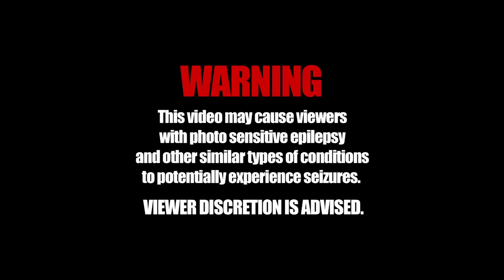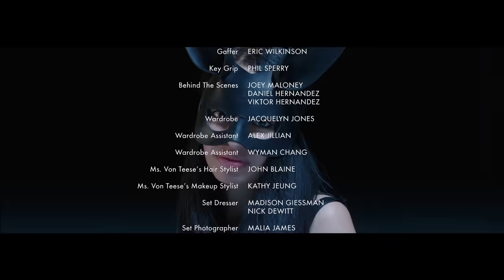Thirty Seconds To Mars - Up In The Air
Thirty Seconds To Mars performing "Up In The Air" the short film by Bartholomew Cubbins.